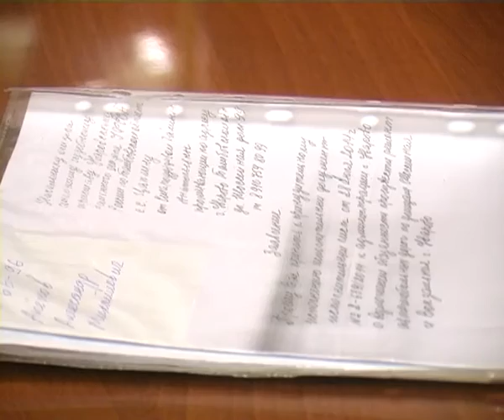Приём граждан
8 декабря первый приём граждан провёл глава города. Владислав Денисов разбирался в проблемах, которые волнуют горожан. Круг вопросов, с которыми пришли уваровцы, включал ремонт дорог, организацию уличного освещения, расчистку улиц от снега в зимнее время, вырубку опасных деревьев.